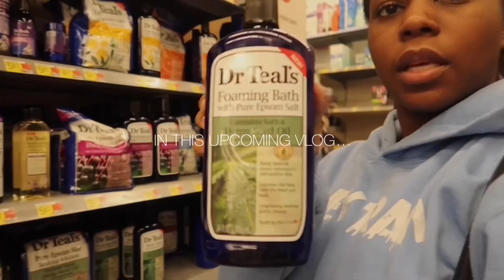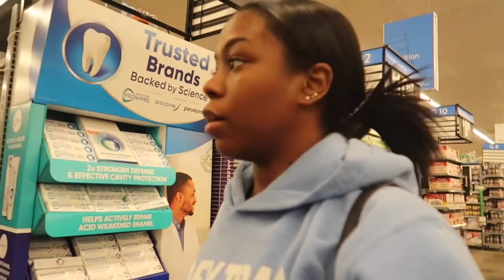VLOG: BEING PASSENGER PRINCESS FOR A DAY + MALL RUN + GROCERY SHOPPING